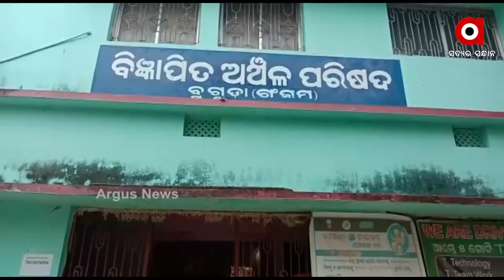କରୋନା ବଦଳାଇଲା ପରିଚୟ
ମହାମାରୀରେ ବନ୍ଦ ହେଲା ବେଉଶା। ବ୍ୟାଣ୍ଡ ପାର୍ଟି ମାଲିକ ଆଜି ବାଉଁଶ କାରିଗର।